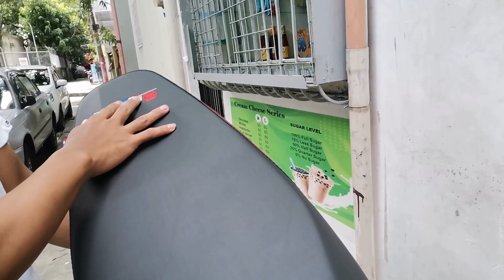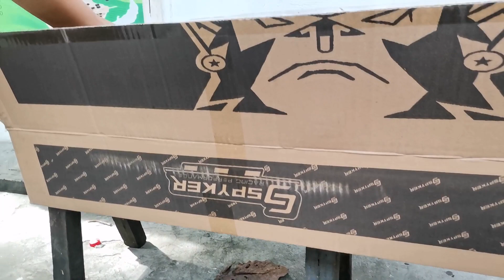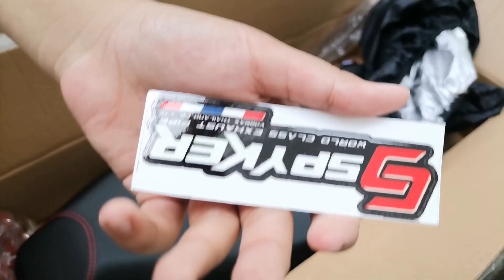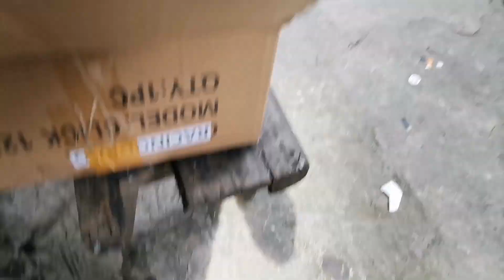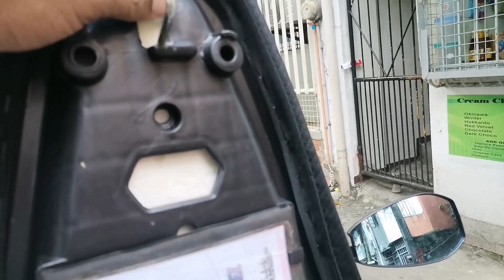flat seat para kay clicky